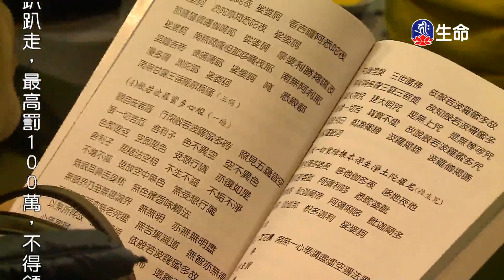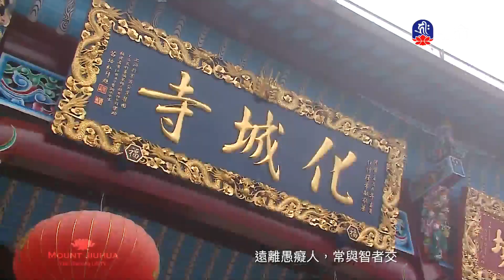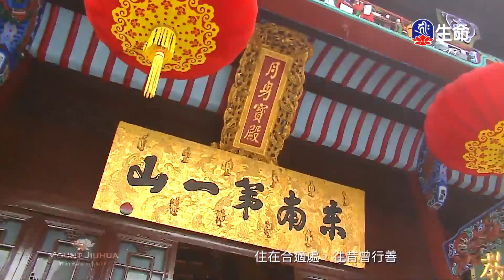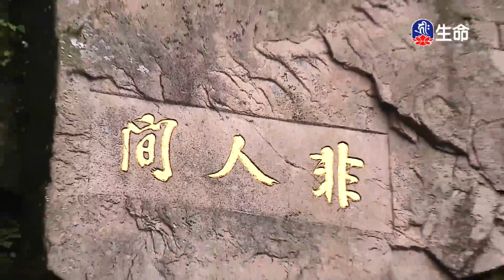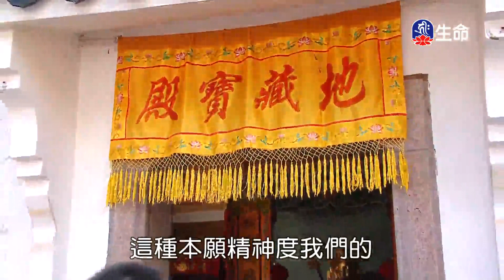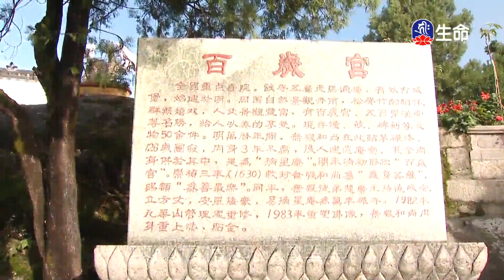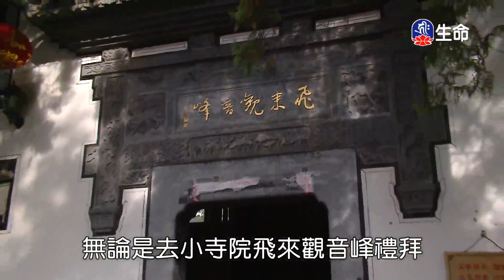克己利他行-4_海濤法師救護眾生講座_(lifetv_20201124_01：30)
海濤法師救護眾生講座_克己利他行。